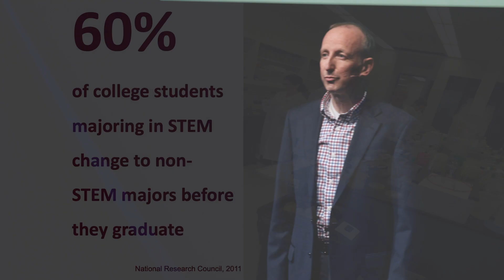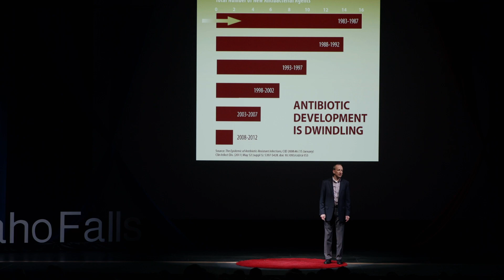Unearthing Scientific Discovery in Your Own Backyard | Todd Kelson | TEDxIdahoFalls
Todd Kelson shares how finding a teaching solution to increase STEM student retention can simultaneously lead to an answer to a global healthcare problem.  Todd Kelson, PhD earned a M.S. in Plant Genetics from Iowa State University and a Ph.D. in Human Genetics from the Medical College of Virginia. He completed a postdoctoral fellowship at the University of Colorado Mental Retardation Research Center. He is the father of 3 children and has been teaching Biology and Genetics at Brigham Young University – Idaho in Rexburg since 1998.
In 2013, he became involved in a global antibiotic discovery program as a research tool to retain STEM students in college. He has mentored over 2,500 students as they have identified antibiotics in the soil. He spent one year as the Chair of the Steering Committee for that organization, and traveled to the Middle East where he trained Iraqi professors on the discovery of antibiotics from soil. More recently, Todd became involved in teaching high school students about antibiotic discovery and has been piloting a new program in eastern Idaho to encourage high school students to pursue STEM careers. This talk was given at a TEDx event using the TED conference format but independently organized by a local community.